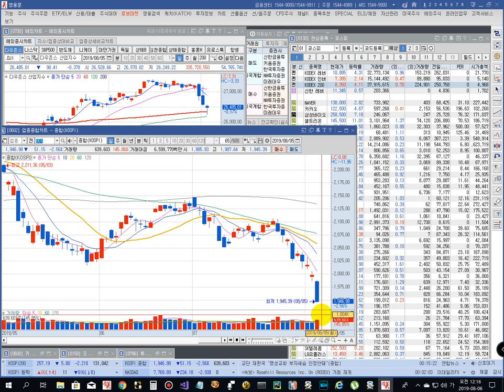주식폭락이유 | 폭락장에서 ETF인버스2x 로 수익내기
제말대로 주식시장 폭락하죠... ETF 인버스 정말 오랜만에 해봤네요
이것저것 잡다한거 다 필요없고 지수든 개별종목이든 상승,하락만 알고있음 됩니다.

이전 29일날 밤에 찍은 영상입니다. 얼마나 강하게 제가 경고했는지 한번 보세요.